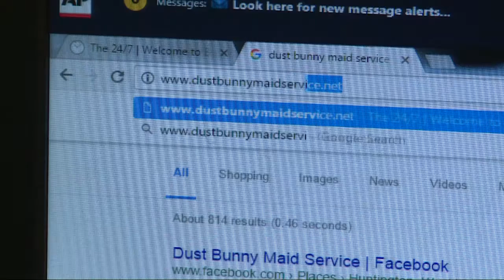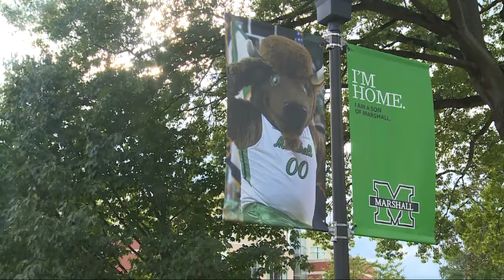Sexy maids booted from college job fair